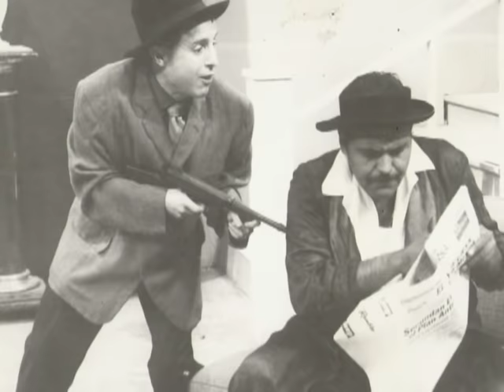Historias Engarzadas - Capulina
El nombre de Gaspar Enaine Capulina ha quedado escrito con letras de oro en la historia del cine de comedia en México, y este es un homenaje a la entrañable figura del humorismo blanco.